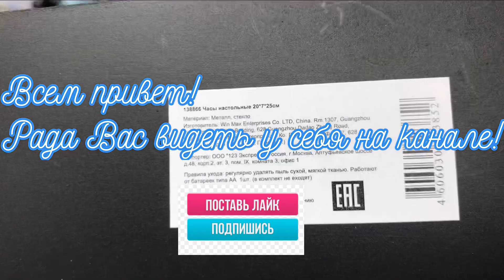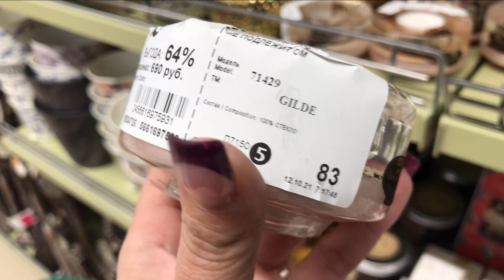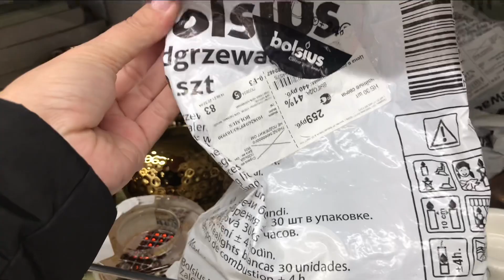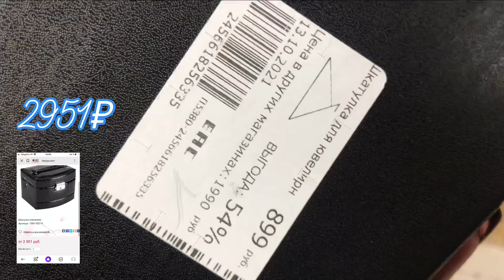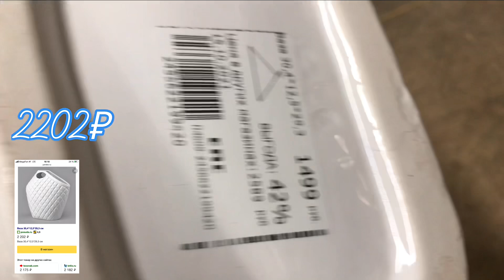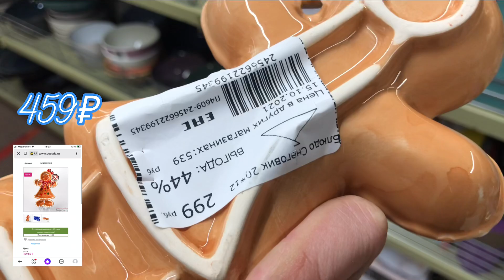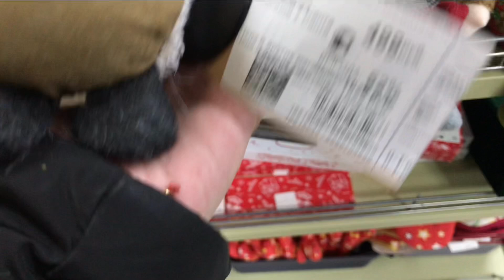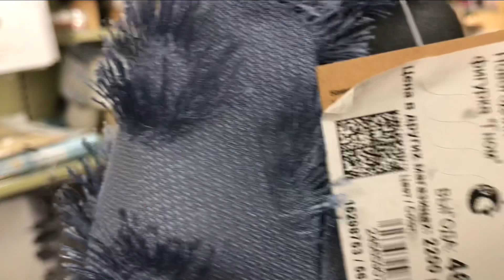ФАМИЛИЯ МАГАЗИН! ШОК НОВИНКИ! НЕ ПРОПУСТИТЕ! Цены 🔥 огонь!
Всем привет! выкладываю для Вас, мои дорогие,  видео обзор Магазина Фамилия! И давайте посмотрим какие новинки на этой неделе нам привезли! Всем спасибо что смотрите меня! Что остаётесь со мной и подписываетесь. Этим Вы поддерживаете и развиваете мой канал! Ещё раз спасибо!

Магазин находится по адресу: Таллинская 18. Москва!